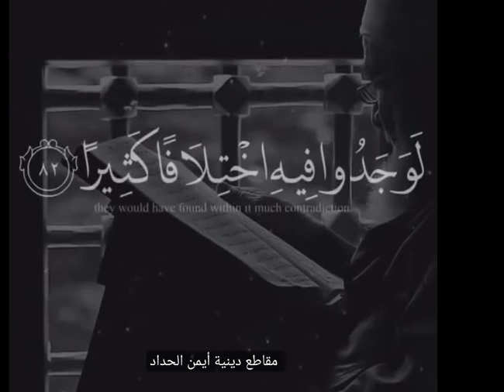الشيخ ياسر الدوسري( افلا يتدبرون القرآن )